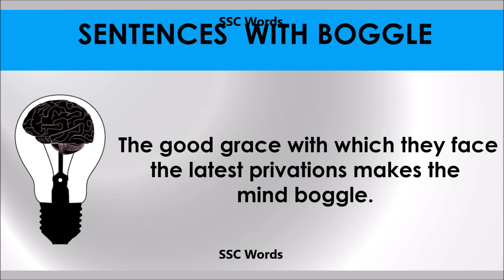Boggle # Improve English # Meaning and 5 sentences # GRE CAT GMAT word # SSC Words